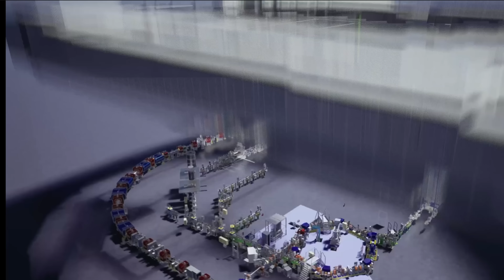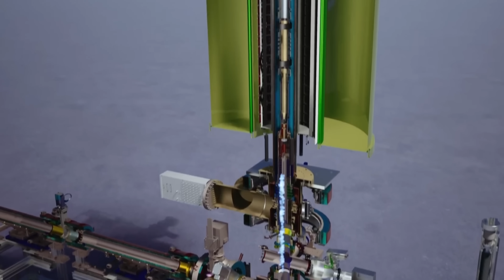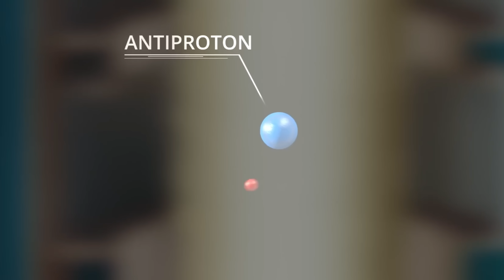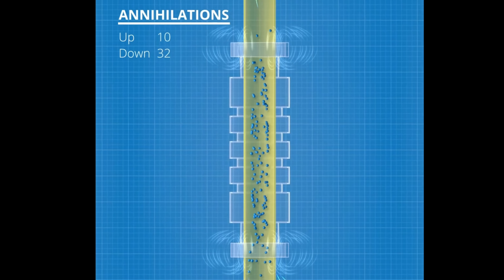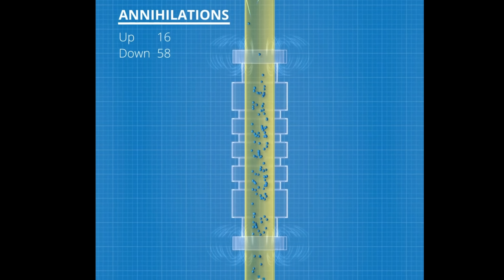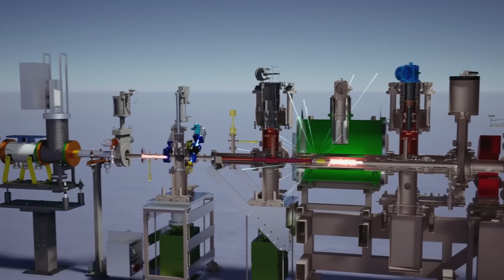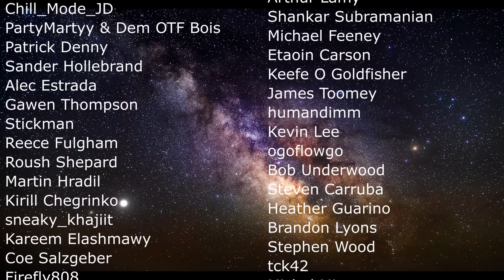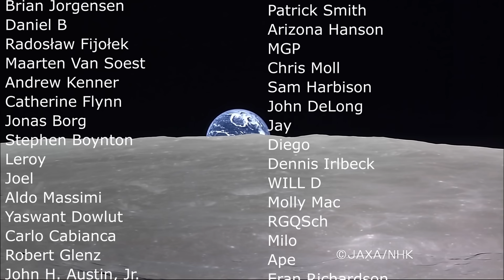Strong Evidence That Antigravity Probably Doesn't Exist (CERN Experiment)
Hello and welcome! My name is Anton and in this video, we will talk about the experiment that proves there is probably no antigravity

0:00 Existence of the universe is still confusing
0:30 Antimatter matters
1:20 Potential explanation for why matter prevailed - axions
2:00 Antigravity experiments
3:20 Experiment that proved there is only gravity
4:00 Sources of antimatter on Earth
6:05 Most expensive and most difficult stuff to make
6:54 More about the experiment
8:00 Specific proof that antigravity doesn't exist
9:00 Anomalous results that would need to be confirmed
10:30 Conclusions